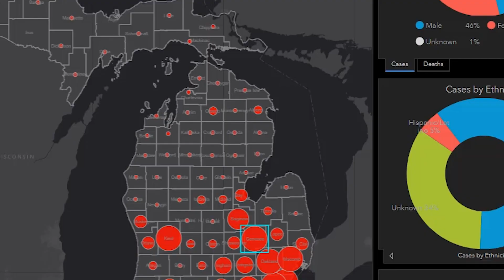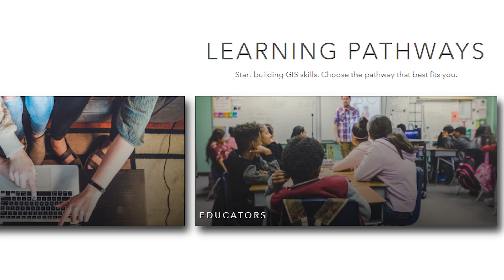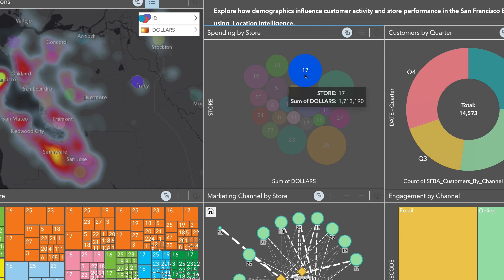L.A. County Delete the Divide Partnership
Esri is proud to partner with the Los Angeles County, Delete the Divide initiative by providing self-paced learning lessons on GIS skills. Our goal is to connect youth and small businesses in communities that have historically been underserved and more deeply impacted by the digital divide to opportunities that will provide more direct pathways to personal development, career opportunity, and economic growth.